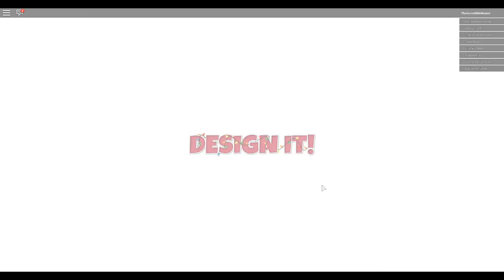Design It! | ROBLOX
Ever wanted to play a game about being fabulous? then design it is the game for you! :D:D:D:D